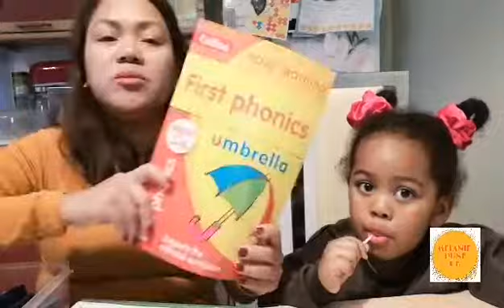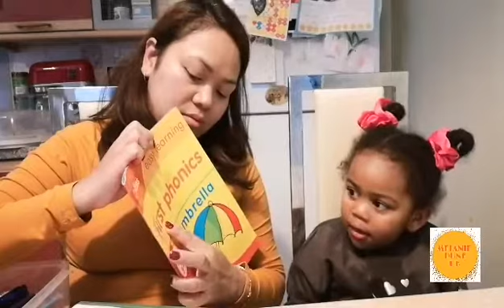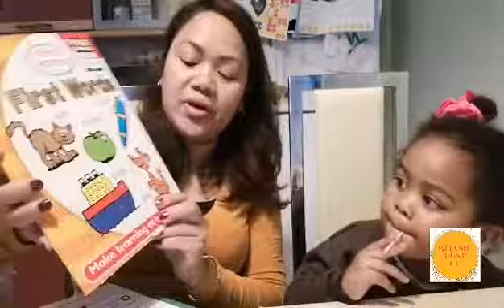ATE MIRA NAGMUKBANG MAG ISA 😱| PAANO KAMI MAG ARAL| NAGBABASA NBA? | NAKKATUWANG UNCUT VLOG NI MIRA🤣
Hi everyone

If you are new here I am mummy Mel doing family vlogs showing you a glimpse of my life as a mum and a wife living here in the United Kingdom. We are an interracial Filipina and Zimbabwean family.

Keep safe and well.

Much love
MD xx